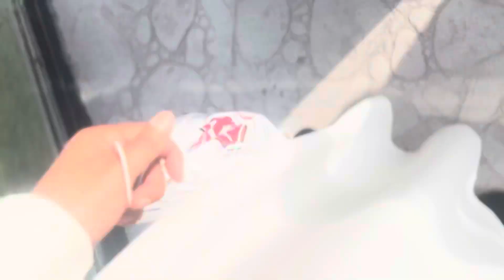النمور في حديقة الحيونات في الرياض " الرياض زو"